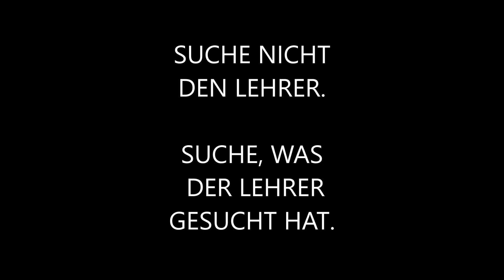Bonsai Seminare für Anfänger und Bonsai Arbeitskreise - Nik Rozman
Viele Bonsai Anfänger sind Autodidakten. Aber ebenso wenig wie man Autofahren autodidaktisch (HAMMER WORTSPIEL!) erlenen kann (und auch nicht sollte!!!) kann man Bonsai für sich alleine lernen. Du brauchst einen Lehrer, Seminarleiter oder einen Arbeitskreis, um die ganze Vielfalt dieses Hobbys als Bonsai Anfänger erleben zu können. Man sagt: „Ein Leben reicht nicht aus, um die Bonsai Kunst zu erlernen.“ Statt auf die Widergeburt zu warten, empfehle ich den Besuch eines Arbeitskreises, eines Workshops oder nimm Kontakt mit einem Bonsai-Lehrer auf. Dann steht Dir das Wissen aus dem Leben der anderen zur Verfügung.

Hier geht es zur Homepage des BONSAI CLUB STEIERMARK
hier findest Du auch Infos über die Österreichischen Bonsai Tage 2023:

7 gute Gründe, die für ein YouTube-Abo von "Holger aus der Steiermark" sprechen:
Grund 1)
Der einzige deutschsprachige Bonsai-Kanal eines Tai Chi Lehrers, der sich explizit an Anfangende richtet.
DER VORTEIL FÜR DICH: Alles wird so erklärt und demonstriert, dass Du kein Vorwissen brauchst. Alle Schnitte und Schritte und alle sonstigen Maßnahmen werden genau erklärt und begründet. Der didaktische Transfer wird von mir bereits im Vorfeld extra für Dich gehirngerecht vorbereitet.
Grund 2)
Der einzige Bonsai-Kanal mit einer 48-Stunden Antwortgarantie.
DER VORTEIL FÜR DICH: Zu Deinen Problemen und Fragen erhältst Du rasche Antworten und Du kannst sofort Deine Schlüsse daraus ziehen und die richtigen Maßnahmen für vitale und freudebringende Bonsai ableiten.
Grund 3)
Regelmäßige Live-Videos mit Live-Chat-Funktion.
DER VORTEIL FÜR DICH: Deine Fragen zum Video, oder allgemein, werden in der Sekunde beantwortet, in der Du sie stellst. Es ist quasi so, als säße ich bei Dir zu Hause.
Grund 4)
DER VORTEIL FÜR DICH: Du kannst Einfluss darauf nehmen, welche Themen behandelt werden. Ich produziere die Videos en-demant, auf Wunsch und nach Bedarf und nicht schon Monate im Voraus. Es gibt bei uns keine dummen Fragen!
Grund 5)
Ich bin auf Facebook, YouTube und Instagramm. Meine WhatsApp-Business Nummer ist öffentlich. Ich nehme Freundschaftsanfragen an und beantworte auch Nachrichten im Messenger.
DER VORTEIL FÜR DICH: Du kannst selbst entscheiden, ob Du Deine Kommentare oder Fragen öffentlich stellst oder mir lieber "unter vier Augen" schreibst. Niemand muss merken, dass Du etwas noch nicht oder nicht mehr weißt. Du kannst jederzeit Deine ganz persönliche Art der Kommunikation wählen. PS: Deine Rechtschreibung ist mir übrigens egal. 😉
Grund 6)
Dieser Kanal geht mit der Playlist "BONSAI-DO" ("Der Bonsai-Weg zu dir selbst") über einen reinen Technik-Kanal hinaus.
DER VORTEIL FÜR DICH: Du kannst selbst entscheiden, ob Bonsai für Dich ein gärtnerisches Hobby bleiben soll, oder ob es eine Lebenseinstellung werden soll. Mein Wissen als Lehrer für Tai Chi Chuan und über buddhistische Lehren steht Dir in Buffet-Form zur Verfügung - nimm was Dir gefällt und lass das anderer stehen.
Grund 7)
Dieser Kanal veranstaltet regelmäßig Gewinnspiele, bei denen Du Jungpflanzen aber auch mehrjährige Pre-Bonsai, Schalen und Zubehör gewinnen kannst.
PS: Teilen an Bonsai-Interessierte ausdrücklich "erlaubt." 🥰
Das bedeutet: Amazon zahlt eine kleine Prämie an mich (einige Cent...), ohne dass es für den Käufer dadurch teurer wird. Das Geld nutze ich für den weiteren Auf- und Ausbau dieses Kanals. (Rohmaterial, Gewinnspiele, etc.) Danke für die Unterstützung.